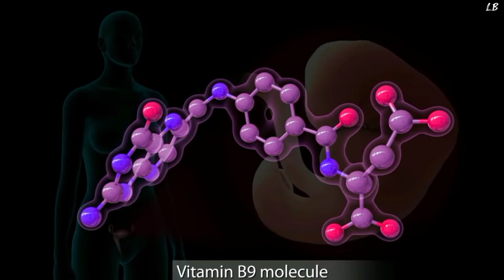How Long did Person alive after Guillotined?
How Long did Person alive after Guillotined? | why recommend pregnant women to eat FA Vx-Shina&Chuku

What happen when we throw all the waste In Volcano?

Why docter recommend Folic acid to Pregnant women?

why you should not to drink water after eating Corn?

How long can head alive after being Guillotined?

@Lalbatiya lalbatiya lalbatiya , The channel which deal with current affairs,film ,movies, bollywood updates,unique discovery.
                                                                               Helps viewer to gain extra knowledge